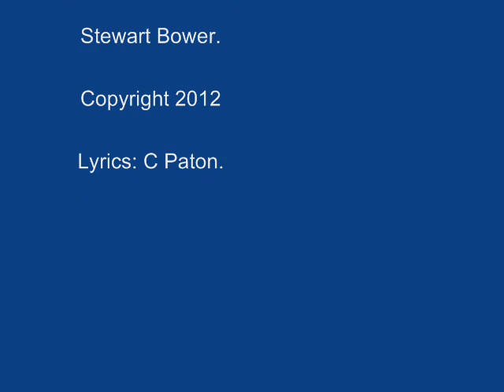HyLo - Chasing My Dreams (Death by 1000 Papercuts album)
Vocal: C Paton & S Bower. Lyrics C Paton